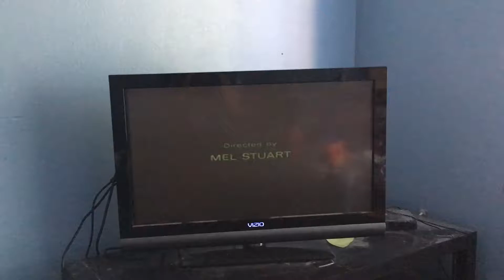The candy men can theme song